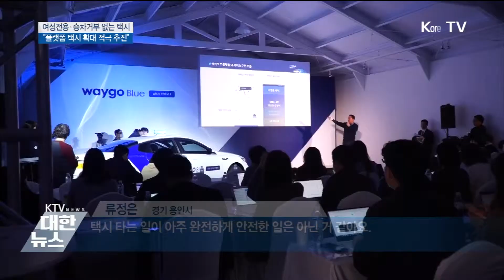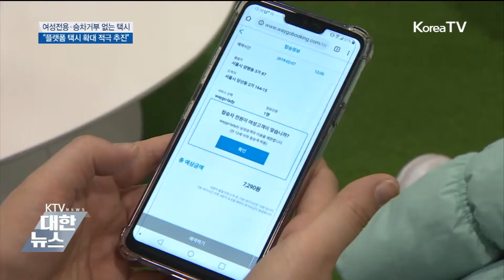여성전용·승차거부 없는 택시 출시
여성전용 택시와 승차 거부를 할 수 없는 택시가 오늘(20일)부터 운행에 들어갔습니다. 정부는 새로운 플랫폼서비스와 택시가 결합한 플랫폼 택시 확대에 적극 나서기로 했습니다.